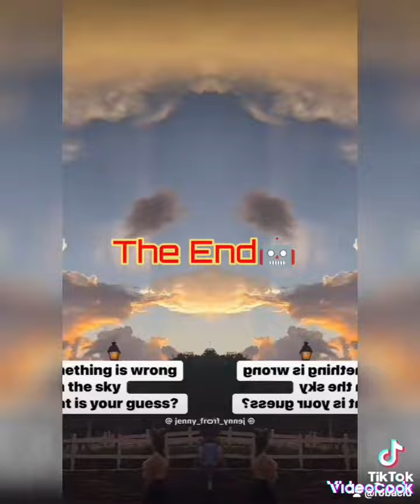Robguitar/Bmheart/w/Rap beat alchemist 💂💥